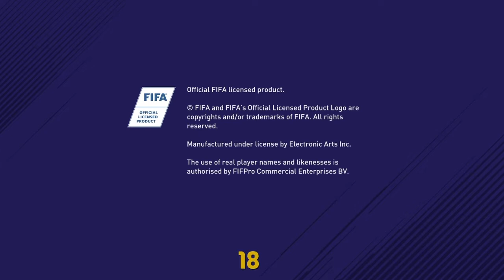FIFA game play